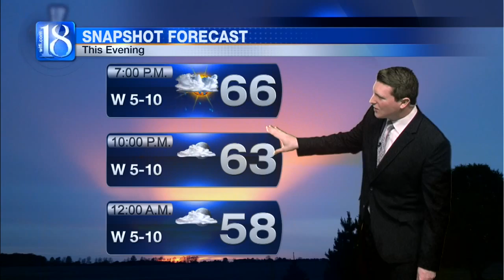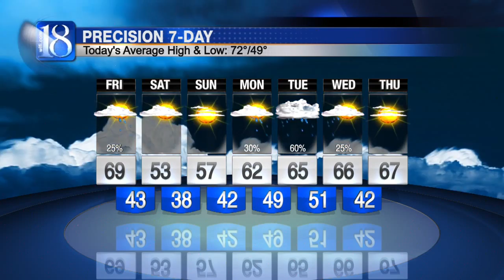News 18 at Six's Forecast (05/12/16)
A passing cold front dragging eastward across the Midwest is generating scattered showers and thunderstorms throughout the state at this hour. As the low associated with the aforementioned cold front (currently situated over northern Michigan) pushes further towards the northeast, its cold front will pass out of the viewing area. The latest forecast data suggests that the any organized rain chances should exit east of Tippecanoe County between 7:00 P.M. ET and 8:00 P.M. ET.